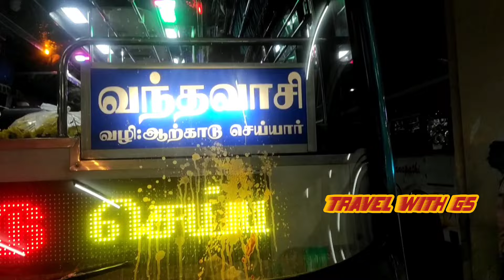❤️S.A.Hammad❤️ | Vellore 🔄 Vandavasi| Via: Arcot, Cheyyar| 👑King of Vellore👑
💙S.A.Hammad Bus Service 🤍

👑Vellore King 👑

🔥 The Great Father 🔥

Vellore 🔄 Vandavasi

🛣 Arcot, Cheyyar

Travel distance: 80KM
Travel time: 2 hours 20 minutes (including 10 minutes halt)

Ashok Leylend | BS-6
Body built by Royal Body builders

Timing:

Vellore: 5:40AM, 11:15AM, 4:10PM
Vandavasi: 8:10AM, 1:45PM, 7:15PM

Highlights

Interior: 🤩🤩🤩🤩🤩🤩🤩
Speed:🔥🔥🔥🔥🔥🔥👻👻
Lighting:👌🏻👌🏻👌🏻👌🏻👌🏻👌🏻
Sound system: 👍🏻👍🏻👍🏻👍🏻👍🏻👍🏻
Crews: 💕💕💕💕